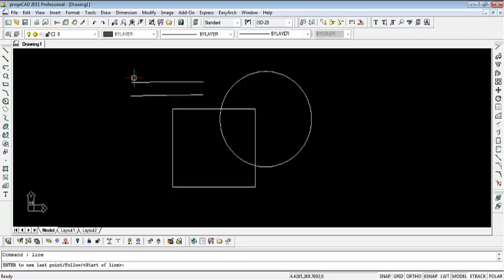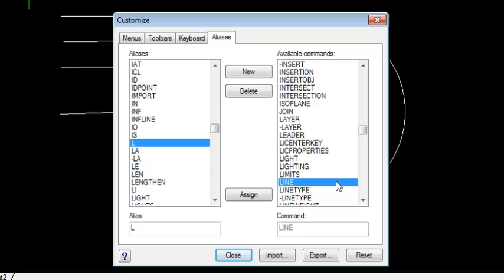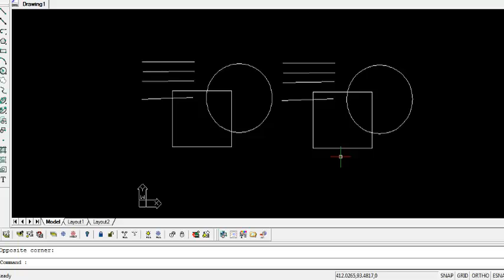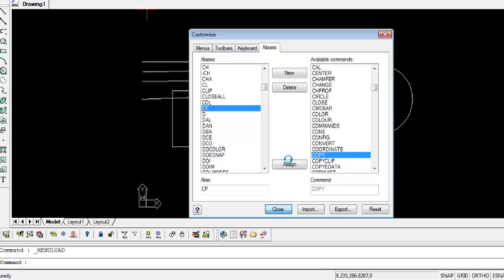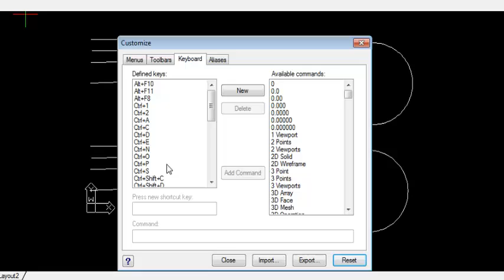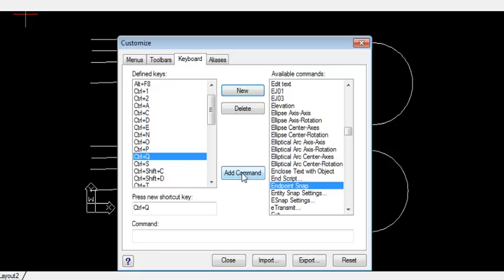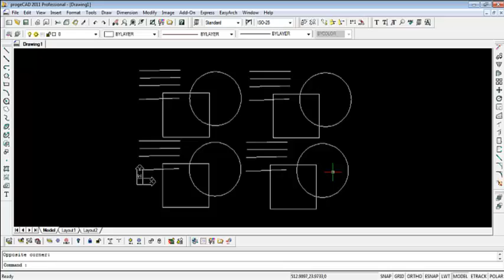progeCAD: Aliases (Customise Short-Cut Keyboard)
progeCAD 2011 Professional
Aliases (Customise Short-Cut Keyboard)